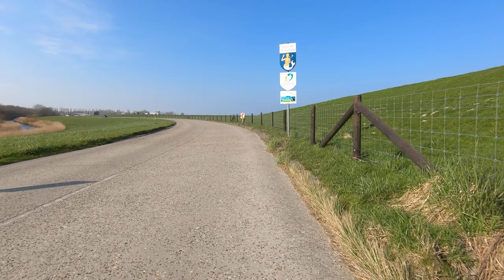Samstagstour: Wilhelmshaven Richtung Nordsee bei bestem Wetter (Teil 1)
Das Wetter wird immer besser, Grund genug, das Fahrrad auf Vordermann zu bringen und loszufahren. Am Samstag ging es dann recht spät mit dem Zug nach Wilhelmshaven, um von dort aus an die Nordsee zu fahren.
Die Tour startet am Bahnhof Wilhelmshaven, führt vorbei am Jade-Weser-Port und endet im ersten Teil bei den Dünen in Schillig.